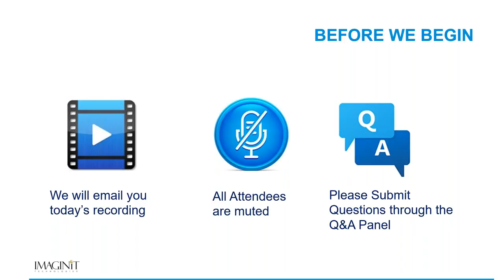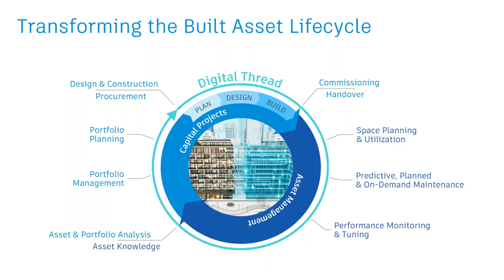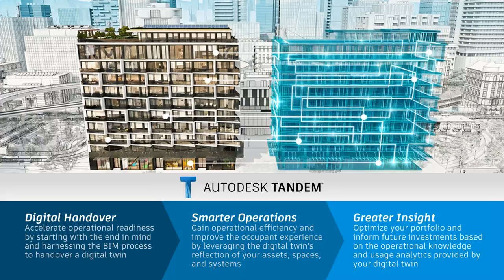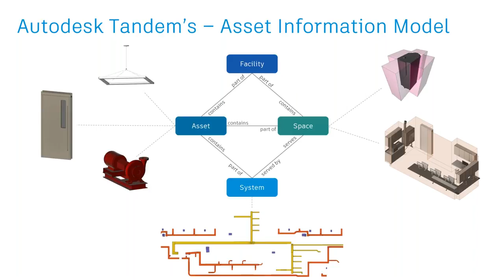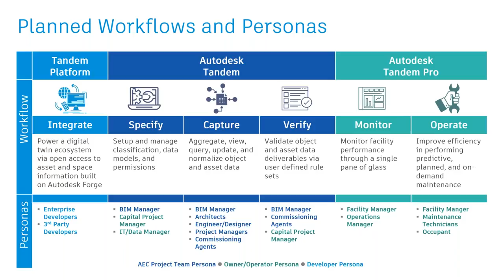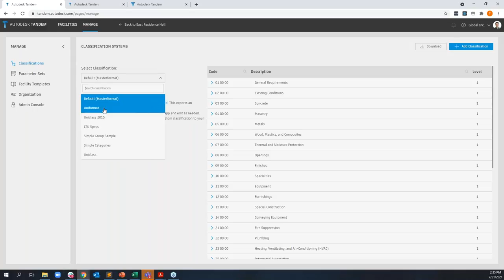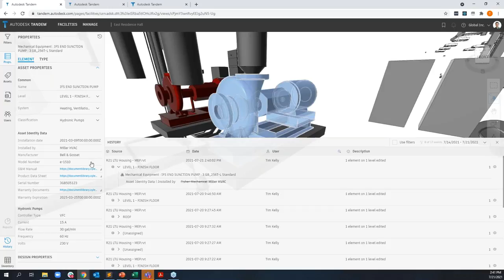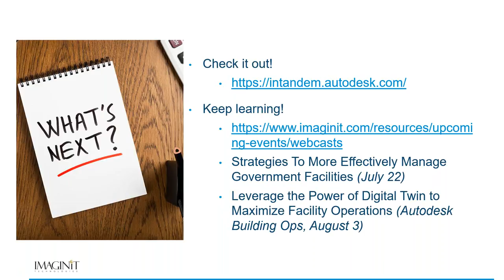Delivering the Value of Autodesk Tandem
Digital twins are increasingly seen as a top strategic technology trend and can now be commissioned and handed over in a way that's easily repeatable. This presentation will help you cut through the hype and understand the value of a digital twin and what is required to create one.